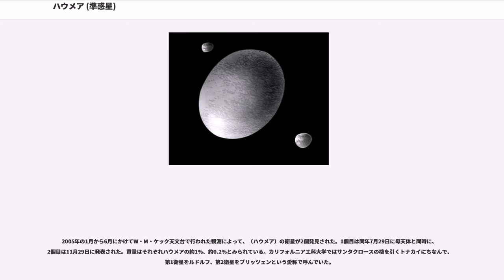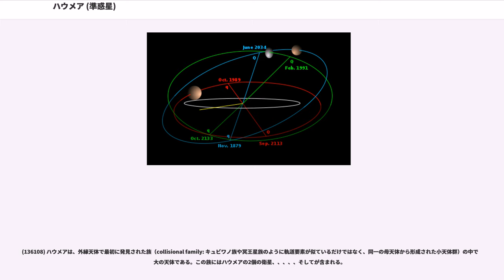ハウメア (準惑星)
ハウメア（136108 Haumea）は、準惑星であり、太陽系外縁天体のサブグループである冥王星型天体の1つ。細長い形を持つことで知られている。スペインのシエラ・ネバダ天文台でホセ・ルイス・オルティスらのグループが発見し、2005年7月29日に公表した。仮符号は。

2008年9月17日に準惑星として国際天文学連合 (IAU) に認められた。同年7月のマケマケに次いで、準惑星としては5個目、冥王星型天体としては4個目である。

オルティスらのグループが2003年に行った観測を2005年に再分析したことによって発見された。一方、カリフォルニア工科大学のマイケル・ブラウンらのグループも、2004年5月6日の観測を元に12月28日にこの天体を発見し、9月の国際会議で発表する予定だった。小惑星センター (MPC) は、最初の報告者を発見者とする原則に基づき、オルティスらの発見として登録している。

ブラウンは当初、この発見の手柄をオルティスらに帰すことを支持していた。しかし、オルティスらの発表は、ブラウンの共同研究者の9月の講演のタイトルが公開された直後であり、そのタイトルには天体の仮称「K40506A」が含まれていた。そのことを不審に思ったブラウンは調査を行い、その結果、「K40506A」をGoogle検索すると、彼らが観測に使ってきたCTIO/SMARTS望遠鏡の観測記録にたどり着けることに気付いた。さらに、通常は望遠鏡の使用者しかアクセスしないその観測記録に、オルティスの研究機関から繰り返しアクセスがあったことが、明らかになった。そのためブラウンは、オルティスの発見は不正なものであるか、仮に独自に天体を発見してその後に偶然にブラウンらの観測記録にアクセスしてしまった（オルティスはのちにそう主張した）のだとしても、発表時にそのことを隠していたことは研究倫理に反するとしている。

なお、ブラウンはこの調査の過程で、彼らが発見したが未発表だった （後のエリス）と（後のマケマケ）の観測記録も外部からアクセス可能であることに気付いたので、ハウメアと同様の事態を防止するため、急遽、オルティスらの発見発表の翌日に、それらの発見を公表した。

最も古い観測記録として、パロマー天文台の1955年のデジタイズド・スカイ・サーベイ (DSS) に映っていた。この観測は発見には寄与していないが、正確な軌道を求めるのに貢献している。

2006年9月8日、(134340) 冥王星、(136199) エリス、(136472) と共に小惑星番号が与えられ、ハウメアは136108番となった。また、冥王星型天体として認められると同時に、ハワイ諸島の豊穣の女神ハウメアに因んで命名された。この名前を提案したのはブラウンの共同研究者のデイヴィッド・ラビノウィッツであり、ハウメアが多くの子を産んだことと、 がおそらくは天体衝突により2個の衛星と多くのハウメア族小惑星を産んだことをかけている。

オルティスらが提案した名前は で、古代のイベリア半島でルシタニア人などに信仰されていた、死と再生をつかさどる地下世界の女神の名である。イベリア半島なのは（オルティスラの）観測地であるシエラ・ネバダ天文台に由来しており、神の性質は冥王星（プルートー）を先例としている。しかし、IAUは地下世界の神話からの名を海王星との共鳴天体に与えると決めていたため、この名は採用されなかった。

正式に命名されるまで、この天体はサンタという愛称で呼ばれていた。これは、ブラウンらがこの天体の存在に気づいたのがクリスマス頃だったためである。

オルティスらの発表では、この天体は冥王星の倍の大きさがあるとされていた。しかしその時にはすでに、ブラウンらにより衛星の観測による正確な質量が測定されており、追って発表された。その質量は冥王星の32%であり、同じ密度と球形を仮定するとサイズは冥王星の68％となる。ただし、ハウメアのアルベド（反射率）は不明であり、したがって、正確なサイズは不明である。変光周期などから3軸不等楕円体だと考えられており、長軸の長さは冥王星に匹敵すると推定されている。2017年にスペインのアンダルシア天文学研究所のオルティスやサントス＝サンズらがNature誌に発表した観測結果によれば、長軸は少なくとも2,300 km以上に達すると見込まれている。

衛星を持つため質量を測定することが可能で、およそ 4 kg（冥王星の3分の1）と計算されている。準...